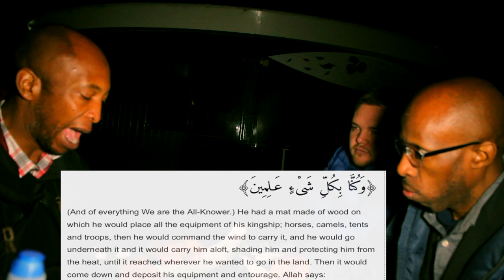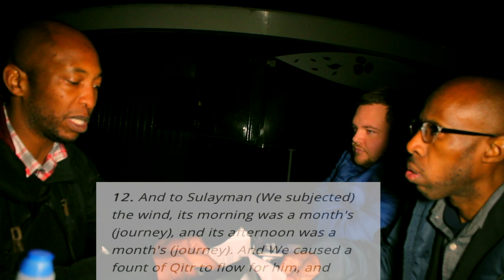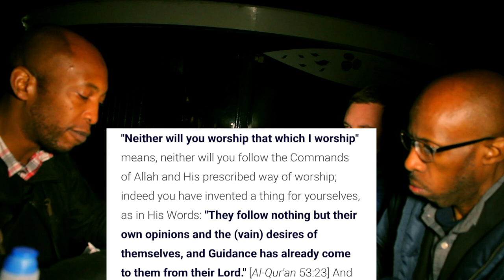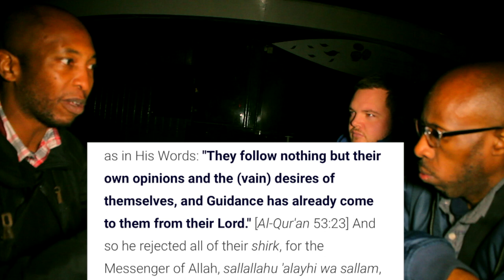Shamsi accused of Apostasy & Shirk ~ Challenged to a Debate | Speakers Corner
Music" Un Clasico Andino" Daniel Diaz
UK